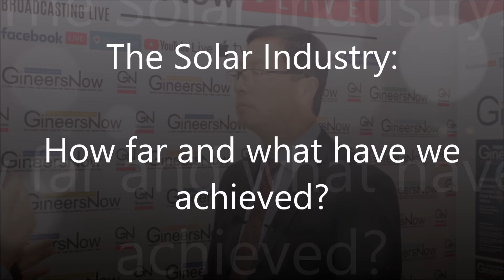LeadersTalk with Canadian Solar's Chairman and CEO, Shawn Qu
One of the largest and most respected company in the renewable energy industry talks to GineersNow TV about the past, present and future Solar industry.

Learn how Dr. Shawn Qu, Chairman and CEO of Canadian Solar grew the company from their humble beginnings to building the largest solar power plant in the world.

Dr. Qu also discussed Canadian Solar's history, early challenges, current innovations and their future technologies.

This is the inspiring story of Canadian Solar.